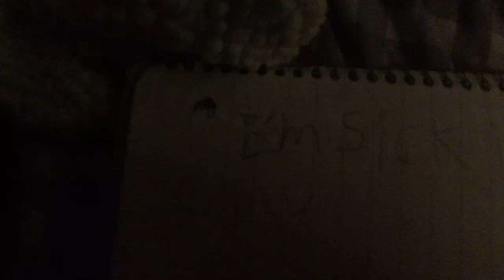I’m Sick today again! 🤒 (sorry no light dark here again) sorry I’m sick and Read Description!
Well I’m not weird and I’m still sick and more my body! 🤕